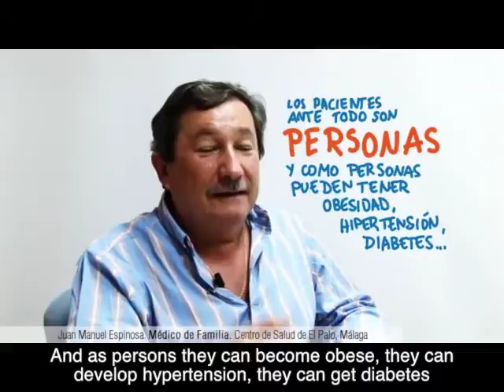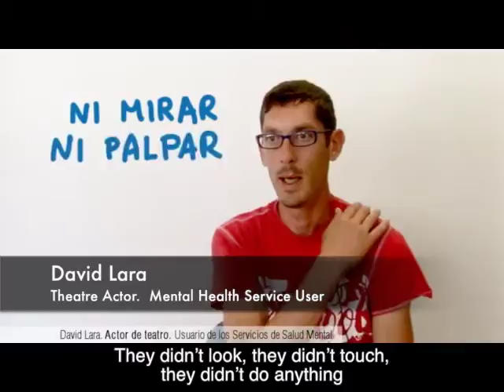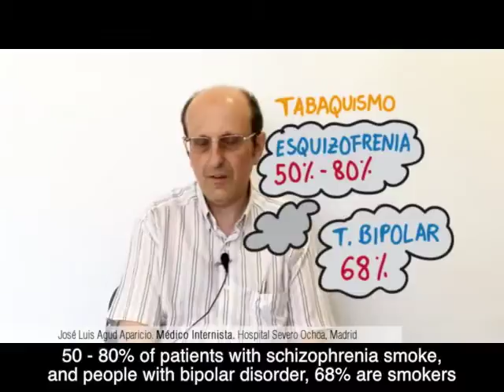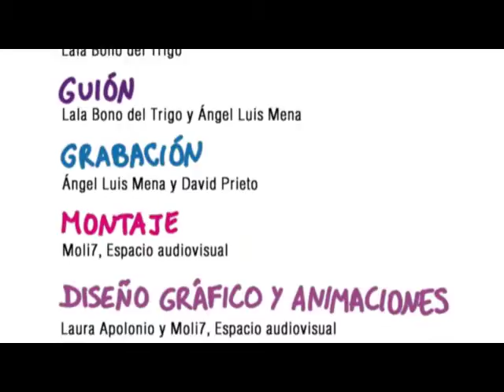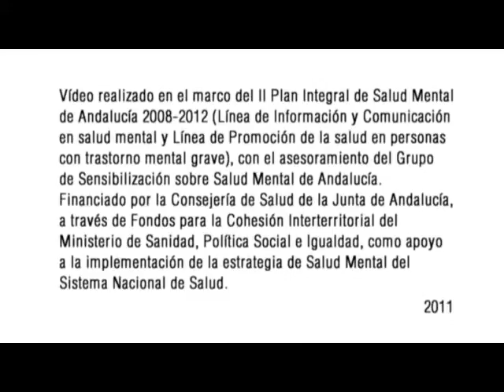Stigma and General Health Care of People with Mental Illness (Trailer)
Mental health stigma affects to the general health of people with mental health problems, due to situations of discrimination that may happen in health services.
Produced by the Andalusian strategy against stigma and discrimination in mental health.